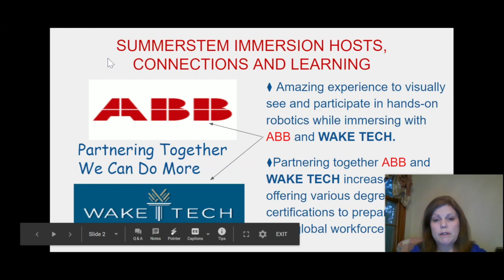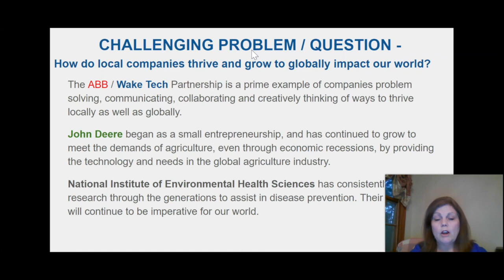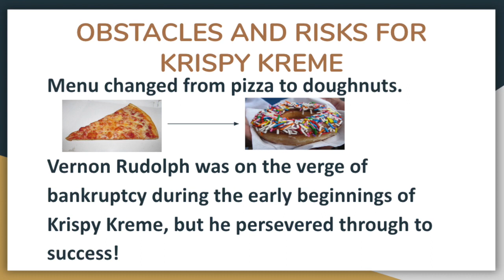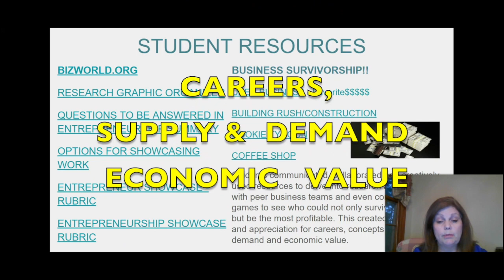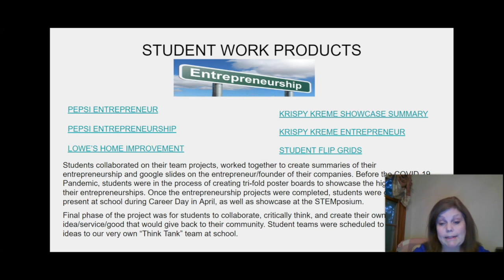Lynn Road Elementary School | STEMposium 2020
AIG Teacher Gloria Lamm challenged students at Lynn Road Elementary school with an entrepreneurship PBL designed to help students understand how companies thrive and grow to make a global impact.

In 2019, more than 100 educators from the Wake County Public School System participated in eight days of free professional development designed to impact student achievement and career readiness.

WakeEd’s annual STEMposium event celebrates the impact of the school-business partnerships that make SummerSTEM possible. In response to the COVID-19 pandemic, STEMposium 2020 became a virtual event. Continue watching our video presentations to meet some of the inspired educators and dedicated business partners who are going above and beyond for students in North Carolina’s largest school district.

WakeEd Partnership is the business champion for public education in Wake County, NC. Our mission is to engage, inform, and mobilize the business community and community-at-large in collaboration with the Wake County Public School System providing every student with excellent educational opportunities, highly effective teachers, and strong leaders.